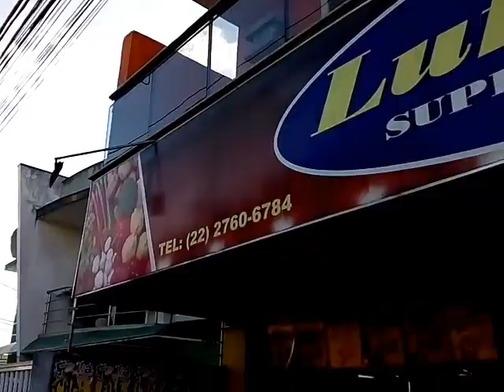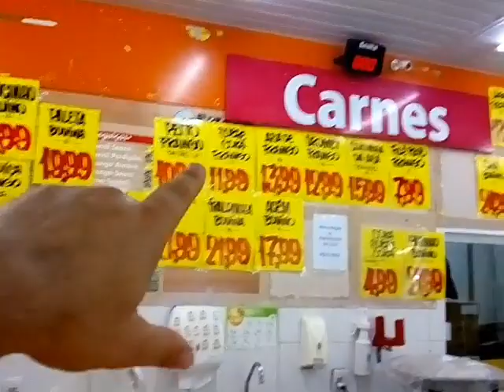Crise de sacolas deixa cidadão sem saber como agir com crise no Brasil preços absurdo dos alimentos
Crise de sacolas deixa cidadão sem saber como agir com crise no Brasil preços absurdo dos alimentos em todo Brasil e reportagem sobre o descaso é providencial para consumidor que paga a conta do meio ambiente? Qualidade na coleta seria amenizar a cobrança de até 10 centavos das  mesmas...O país está em crise? Você não!!!